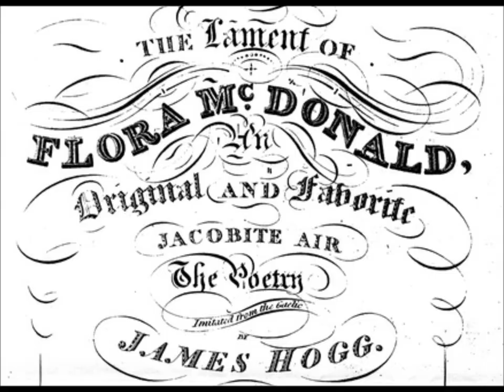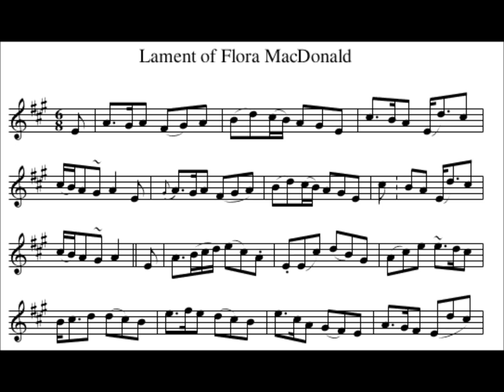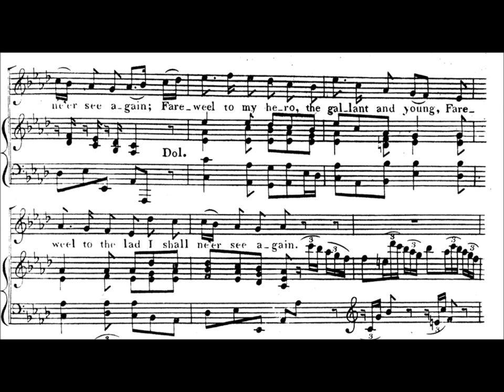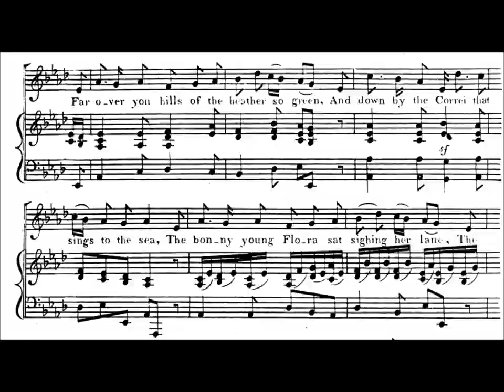“Lament of Flora McDonald” James Hogg song--Scotland Bonnie Prince Charles Kingsburgh Skye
Archie Anderson sings the James Hogg song “The Lament of Flora McDonald” on Edison Wax Amberol 12485, released in September 1912.

Far over yon hills of the heather sae green
An' doun by the corrie that sinks to the sea,
The bonnie young Flora sat sighin' her lane,
The dew on her plaid an' the tears in her e'e.
She look'd at a boat wi' the breezes that swung,
Away on the wave like a bird on the main
An' aye as it lessen'd she sigh'd an' she sung,
Fareweel to the lad I shall ne'er see again,
Fareweel to my hero the gallant an' young,

The moorcock that crows on the brows o' Ben Connal
He kens o' his bed in a sweet mossy hame;
The eagle that soars o'er the cliffs o' Clan Ronald
Unaw'd and unhunted his eyrie can claim;
The solan can sleep on the shelves of the shore,
The cormorant roost on his rock of the sea;
But ah! there is one whose hard fate I deplore,
Nor house, ha', nor hame in this country has he;
The conflict is past and our name is no more,
There's nought left but sorrow for Scotland and me.

The song implies there was a romance between "Bonnie Prince Charlie" and Flora McDonald (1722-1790) of Benbecula (South Uist) in 1746.

In reality, they were not involved in a romantic way. Flora MacDonald helped the prince escape enemies in late June 1746.

Dressed as Flora's maidservant, Charles fled from North Uist to Skye in the Hebrides. Charles and Flora were together for ten days. Flora MacDonald was soon arrested, transported by ship to London, and imprisoned.

Charles Edward Stuart ("Bonnie Prince Charlie") lived from 1720 to 1788. His father, James Francis Edward, was viewed by Louis XIV and the Pope as King James VIII of Scotland. This father--the father of Bonnie Prince Charlie--was known as the Old Pretender.

In July 1745, Charles Edward Stuart (again, he was known as the Young Pretender or Bonnie Prince Charlie) landed in the outer Hebrides. The French and the English were at war, and with the English army on the continent, the Young Pretender thought luck would be on his side if he tried to take the crown.

The prince gained enough support to leave his Highland base, sweep through Scotland, beat the government army at Prestonpans, occupy Edinburgh, and head south through England, where he hoped to pick up Jacobite support on the way.

On April 16, 1746, the Battle of Culloden was fought. The hungry and badly supplied Jacobite army fought the government army under the King’s second son, the Duke of Cumberland. Within the first hour of battle, Prince Charles Edward knew his side was failing. He was led from the field.

Charles hid in many places in the Outer Isles. In June of 1746 Flora was at her brother's farm in charge of the cattle at their summer upland grazing. She was 24 years old.

Flora was not a Jacobite and at first refused to guide him when told the idea by her cousin, Neil McEachern McDonald, who was with the royal fugitive and Flora's foster-father.

Nevertheless, she helped, probably disliking the idea of the young Stuart heir being sent to death. Moreover, the Prince's departure would quickly end the disquiet brought to the small island by his presence.

Her objection to spending "so much time alone with the Prince" led to the promise that Neil McDonald would accompany them.

Flora already had a passport to go to Skye and she was known to be returning within days. The authorities would certainly become suspicious if she asked for a passport for a manservant to accompany her, so Charles had to be disguised as a female attendant.

Charles would become "Betty Burke" and with Flora's help stayed out of British hands. They had luck. The first patrol to stop them was headed by Flora's stepfather.

At a later period she told the Duke of Cumberland (he was son of George II and commander-in-chief in Scotland) that she acted from charity and would have helped anyone who had been defeated and in distress.

The commander of the militia in the island was also a Macdonald and probably a sympathizer of the Jacobite cause. He gave her a pass to the mainland for herself, a manservant, an Irish spinning maid named Betty Burke, and a boat's crew of six men.

Flora and Lady Clanranald prepared the clothes for "Betty Burke" and, on June 20, 1746, they met the Prince.

In 1774, nearly two decades after her arrest and release, she emigrated with her husband and her two sons to North Carolina.

She returned to her native Skye in 1779.

She died at Kingsburgh on the Isle of Skye, in 1790, at the age of 68. She is buried at Kilmuir on Skye.